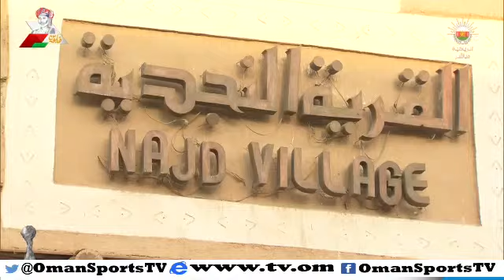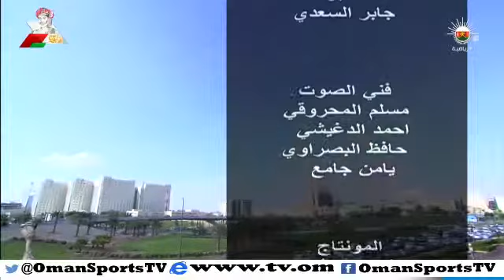نبض الخليج - الثلاثاء ٢٥ نوفمبر ٢٠١٤